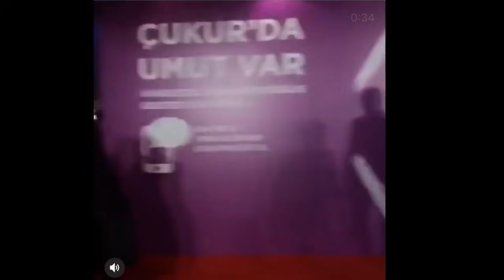شاهد فخامه ابطال مسلسل الحفره في حفل ختام الجزء الثاني | مزح و رقص ياماش و فارتولو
حفل مسلسل الحفره حصريا لقطات لبطل المسلسل
اراس بولوت اينملي
مع بقية ابطال المسلسل
مساسل الحفره استمر ل٤ مواسم ناجحه جدا ليس في تركيا فقط انما في جميع انحاء العالم
ويعد من اهم المسلسلات التركيه